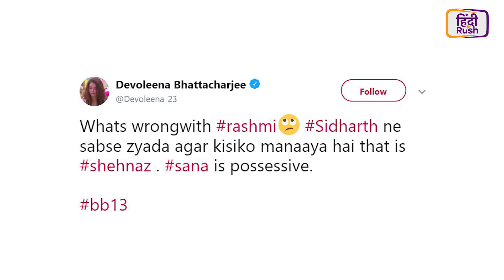Neha Kakkar कि होगी Aditya Narayan से शादी|| पिता Udit Narayan के छुये पैर|| Karishma Tanna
Aaj Ki Khas Kabrien,मै आपको बता दे कि Neha Kakkar कि शादी Aditya Narayan से तय हो गयी है,Sanjeeda Shaikh से अपने पति Aamir ali के रिश्तों को लेकर तोड़ी चुप्पी, Karishma Tanna ने शयेर कि बोल्द तस्वीरे, Devoleena Bhattacharjee ने बोली Siddhart Shukla के पक्ष मै, Asmit Patel ओर् Mehak Chehel ने तोडी सगाई